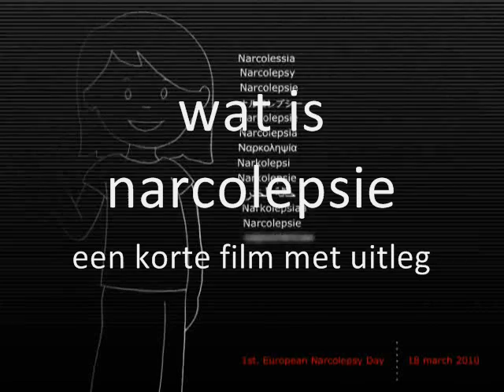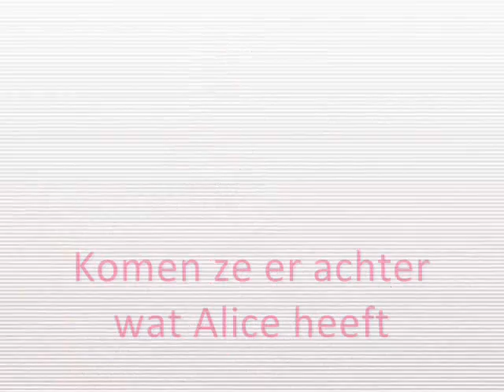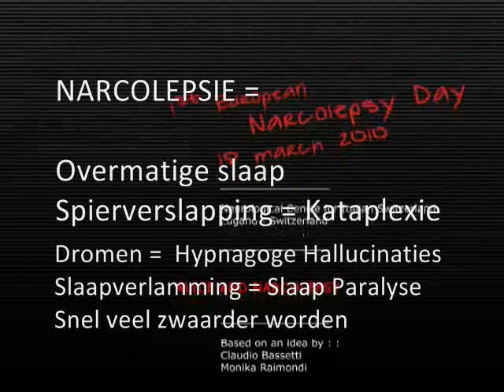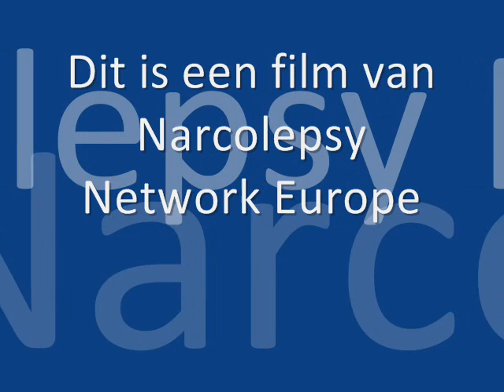WAT IS NARCOLEPSIE ? een korte film met uitleg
WAT IS NARCOLEPSIE en Cataplexie
In deze korte film wordt uitgelegd wat narcolepsie is
-Onbedwingbare slaap
-Verslapping van de spieren: Cataplexie / kataplexie
-Levensechte dromen: Hypnagoge Hallucinaties
-Slaap verlamming: slaap paralyse
-Verstoorde nachtslaap / gefragmenteerde nachtslaap
-Automatisch gedrag
-Snelle gewichtstoename.

Het is belangrijk om een diagnose te krijgen in een slaap-waak centrum.
Meer informatie krijg je bij de narcolepsie vereniging.